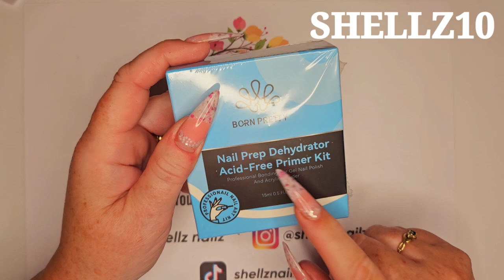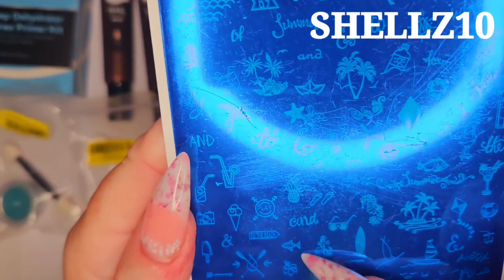Born Pretty Haul!!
Today, I have a Born Pretty haul for you, so let's take a peek shall we 🥰

BORN PRETTY LINKS

madam glam
shellznailz30_1 save 30%
varnail SHELLZ30 save 25%
Bornpretty  SHELLZ10 save 10%
Sparkle supplies uk shellz15 save 15%
Charlies nail art SHELLZ10 save 10%
SHELLZ10  save 10%
Melody suzie
Vettsy SHELLZ20 save 20%
venalisa  SHELLZ10 save 10%
Tia's Beauty  shellz10 save 10%

video and music by kinemaster